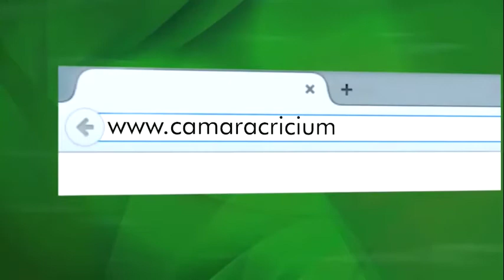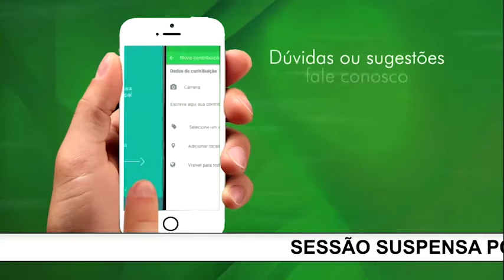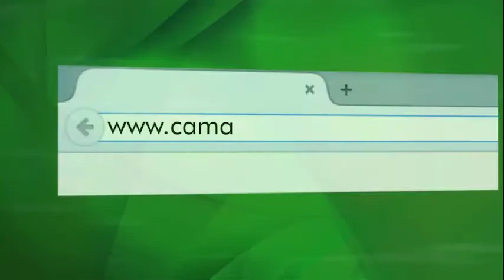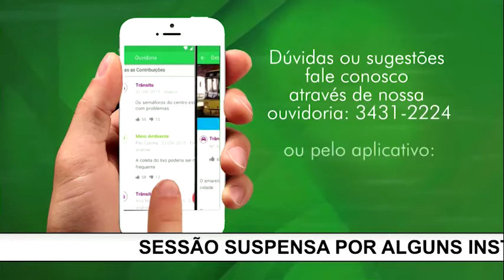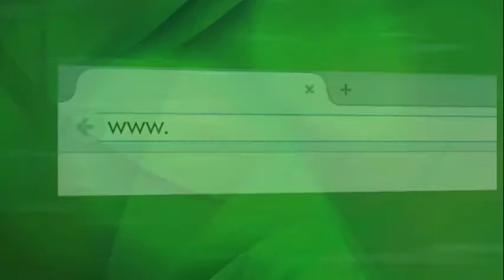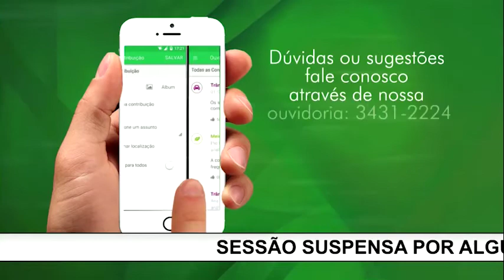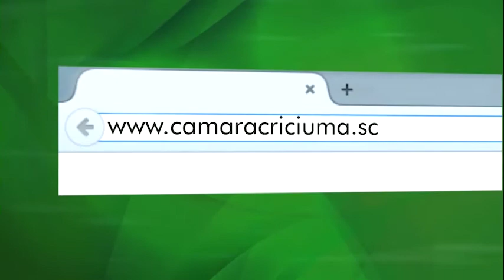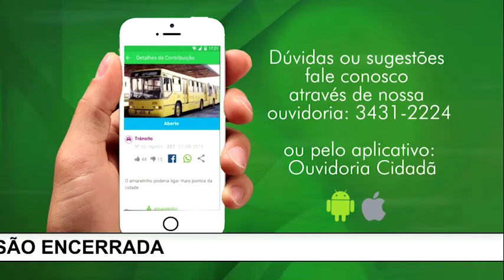Licitação - 15/08/2017 - Contratação de Agência de Publicidade - Câmara Municipal de Criciúma